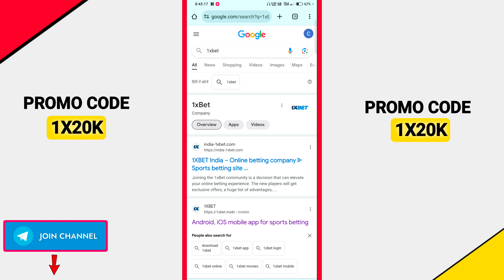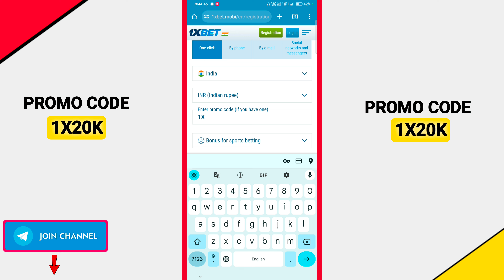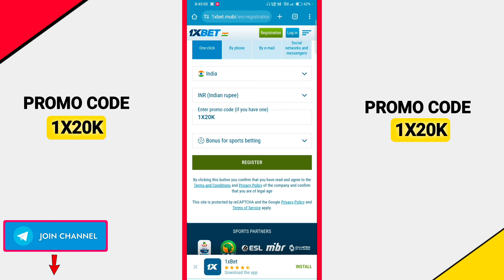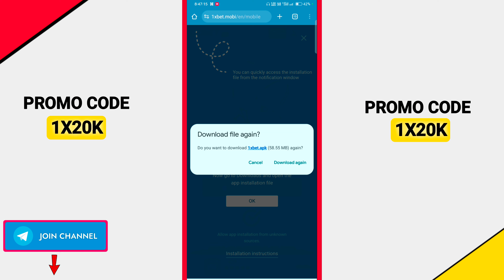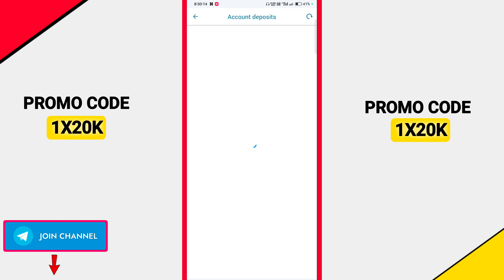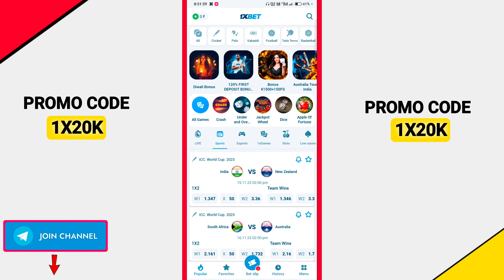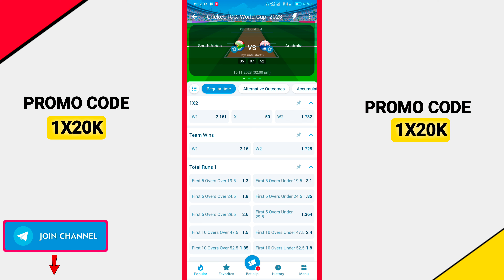1xbet | 1xbet kaise khele | 1xbet hindi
1xbet | 1xbet kaise khele | 1xbet hindi

(1xbet | 1xbet kaise khele | 1xbet hindi ) The 1xbet gives you better rewards. When you make your initial deposit, the standard 1xbet bonus is a 100% matched deposit bonus.

1xbet , 1xbet kaise khele ,1xbet hindi, 1XBET, 1xbetkaisekhele ,

Video Name = 1xbet | 1xbet kaise khele | 1xbet hindi

Es Video me mene bataya hai ki 1xbet, 1xbet kaise khele, 1xBet, 1xbet app hindi

⏱️Timestamps⏱️
0:03 - Payment Proof 1xbet
0:30 - What is in this video (about 1xbet, 1xbet kaise khele )
0:45- How To Download and Install 1xbet?
1:25 - 1xbet website registration & Review
2:00 - Personal Profile
2:30 - 1xbet promo code
3:47 - Download 1xbet mobile application
4:31- Deposit
5:32 - Risk free bet
5:58 - Bet Place
6:41 - End

1xbet | 1xbet kaise khele | 1xbet hindi

1xbet registration process 2023:-

1. The "One Click" option allows you to sign up literally with one click of the mouse or touchpad.

2. Click the "Register" button and you will now have an account.

3. In this case, the platform automatically generates a username for you in the form of an eight-digit code and an eight-character password. For your convenience, the system offers you to store these data by sending them to your email or by saving them as a text file or a picture.

4. If you take this option, you will leave the completion of your profile data for later.

5. 1xBet will also allow you to play using only these so-called "service" details, but note that you will still need to register your details in order to withdraw money from your account when you win. If you have the time, our advice is to do it now.

1xbet | 1xbet kaise khele | 1xbet hindi
7) 1xbet winning strategy
8) 1xbet Earning Proof
9) 1xbet kaise khele
10) How to play in 1xbet
12) 1xbet Game
13)1xbet app
14) 1xbet 2023
15) 1xbet fake or real
16) 1xbet Pakistan
17) 1xBet 2023
18) 1xbet app hindi
19) 1xbet india
20) how to make bet on 1xBet
21) 1xbet bangladesh 2023
22) 1xbet kese khelen
23) 1xbet app link
26) 1xbet full registration
27) how to win Dream11 by using 1xbet
28) 1xbet tips and trick
29) 1xbet registration kaise kare
30) 1xbet signup
31) 1xbet kaise khelen ?

1xbet | 1xbet kaise khele | 1xbet hindi

1xbet , 1xbet kaise khele ,1xbet hindi, 1XBET, 1xbetkaisekhele ,
fantasy sports website in the country has announced that it has partnered with the Board of Control for Cricket in India (BCCI) to become the official fantasy gaming partner of the Indian Premier League (WORLD CUP) for a period of four years.

1xbet | 1xbet kaise khele | 1xbet hindi